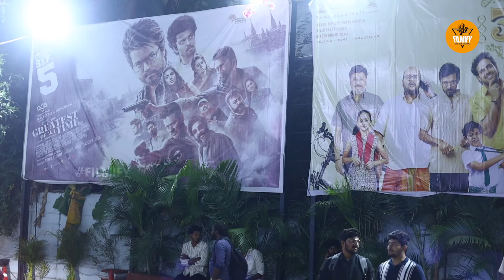GOAT MOVIE PUBLIC REVIEW FDFS Bangalore!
Filmify - For The Cinema is a completely independent channel that intent to feature the happenings in Tamil Film Industry, Reviews of Movie Critics, Celebrity interviews and much more on current Cine trends. If you are looking for an entertaining trending Kollywood related videos, this is the channel for you.